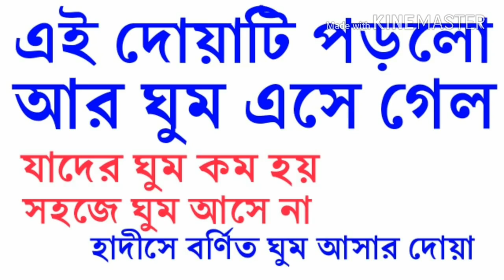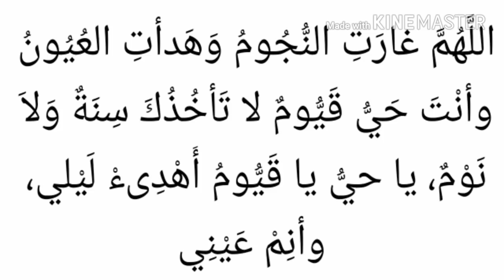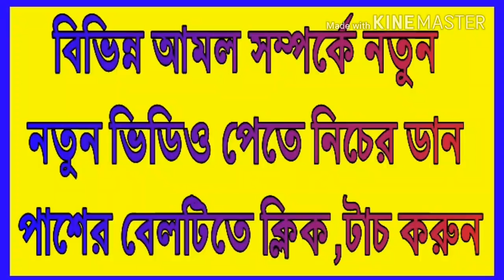দ্রুত ঘুম আসার দোয়া। Dua to sleep faster। Islamic life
Dua for quickly sleeping in hadish by Islamic life

দ্রুত ঘুম আসার একটি দোয়া ভিডিওটিতে উল্লেখ করা হয়েছে যা সহীহ হাদীসে বর্ণিত হয়েছে।

This is an Islamic channel. This channel discusses the topic of Islam. For example, prayers, Islamic practices, Hadith, Holly Quran, Islamic history, Islamic law, answering questions on Islam etc. Hope to get new videos on different topics of Islam.